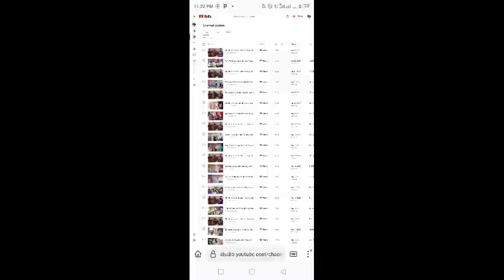Ibtisam Part 21 End